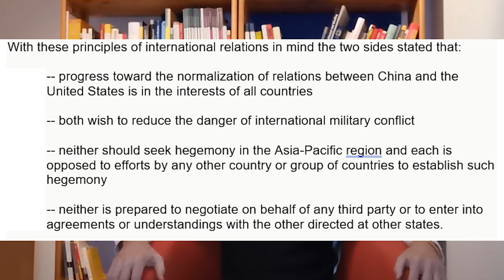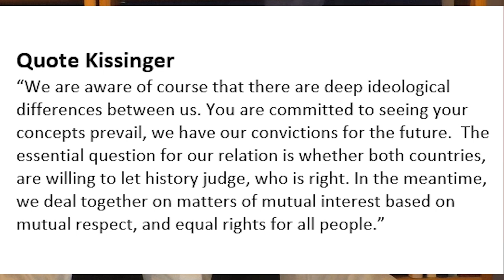The week that changed the world and what we can learn from it to avoid a war between the US & China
A significant milestone in recent world history was the meeting of U.S. President Nixon and Chairman Mao Zedong in Beijing in February 1972. This important event and what it accomplished is little known to many today. This is probably due to Nixon's Watergate scandal, which overshadows everything. However, we should also remember the events of that time, as parallels can be drawn with the current tensions between the USA and China.

Here my blogpost on "The week that changed the world and what we can learn from it to avoid a war between the US and China part I of 4

Hier mein deutscher Blogpost "Die Woche, welche die Welt veränderte und was wir daraus lernen können, um einen Krieg zwischen den USA und China zu vermeiden I/IV"